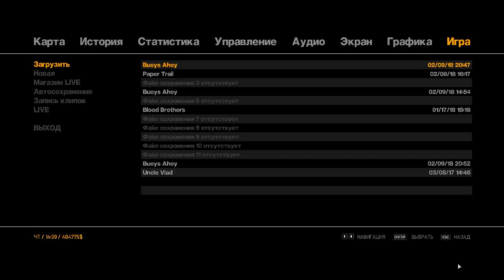GTA IV: SPECIAL VEHICLE GUIDE - EC ОРАНЖЕВО-ЧЁРНЫЙ И EC ЖЁЛТО-ЧЁРНЫЙ INFERNUS'Ы